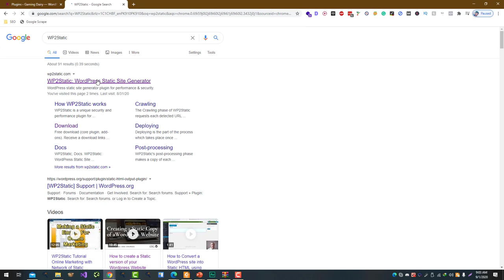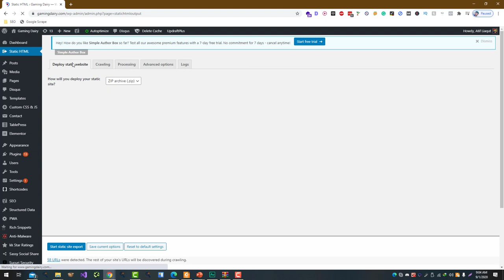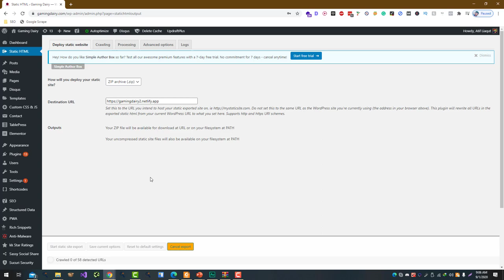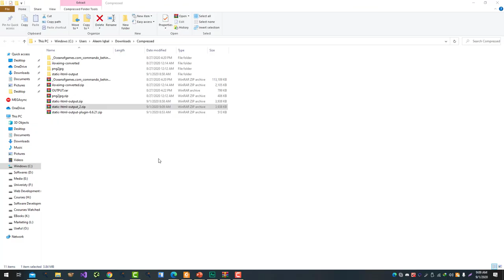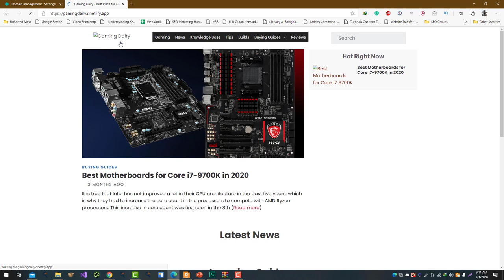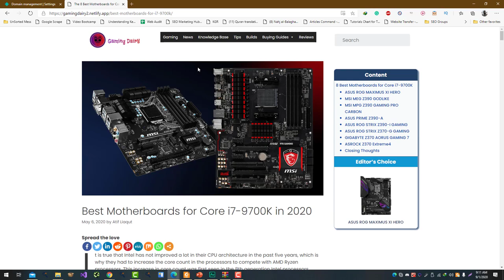How to Convert your Wordpress Website Into Static for Netlify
To convert your WordPress website into a static site for hosting on Netlify, you can follow these steps:

Install a static site generator plugin: There are several WordPress plugins that allow you to generate a static version of your website. Some popular options include WP2Static and StaticPress.

Configure the plugin: Follow the instructions for the plugin you choose to configure it for your website. This may involve setting up the plugin to crawl your website and generate the static files, as well as selecting any additional options or settings.

Generate the static files: Once the plugin is configured, you can use it to generate the static files for your website. This process may take a while depending on the size of your website.

Upload the static files to Netlify: Once the static files have been generated, you can upload them to Netlify using the Netlify CLI or by dragging and dropping the files into the Netlify dashboard.

Configure your domain and DNS settings: Finally, you will need to configure your domain and DNS settings to point to your static site on Netlify. This will involve updating your DNS records to point to the Netlify-provided DNS servers, and then updating your Netlify site settings to use your custom domain.

By following these steps, you can convert your WordPress website into a static site and host it on Netlify. This can provide a number of benefits, including faster loading speeds and improved security.

💥💥Vieo Chapters💥💥
00:00 Universal SEO Tool
00:48 Building Dofollow Comment Backlink
03:50 Building Dofollow Forum Backlinks
14:32 Ending